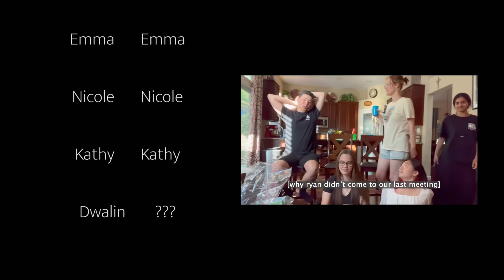we be dwallinn' || OGLC Reacts to Old Lit Circles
6 years later and the honors english trauma is still strong

Now freshly high school graduates, our OGLC (Original Lit Circle) Group decided to have a lil reunion and react to our first lit circles from seventh grade.

To be the absolute realest, it's crazy how a few middle school projects could create such lasting friendships. Would not be where I am today without ya hobbits and your crazy support throughout the years (shoutout my mom and ryan's mom xoxo). Thanks for growing older and taller with me fellow rowe survivors  :)

Enjoy these lovable 16 minutes of cringing, screaming, laughing, unexplainable body movements, and [nicole noises]!

note: excuse the choppy audio! had to edit half of the video on my phone lol